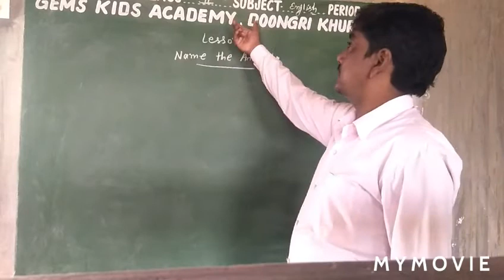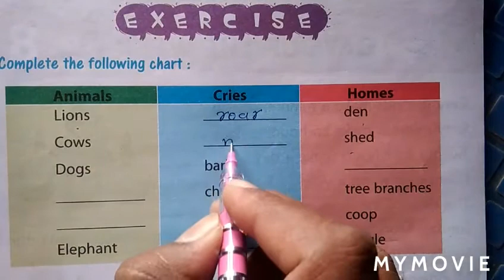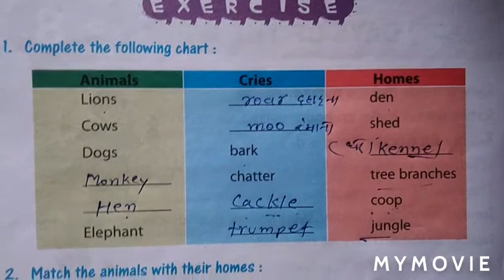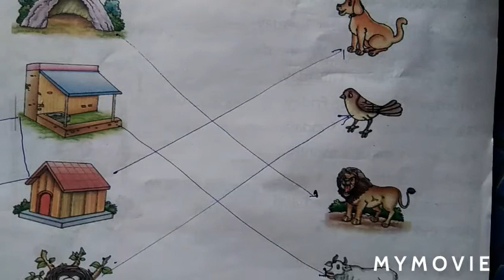2nd English 31. October